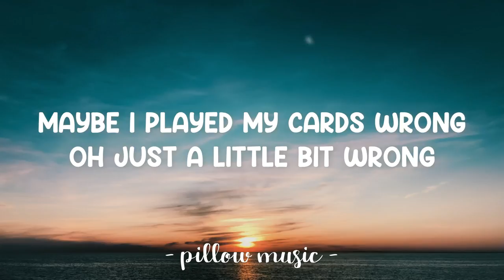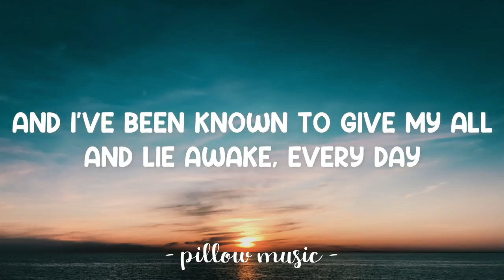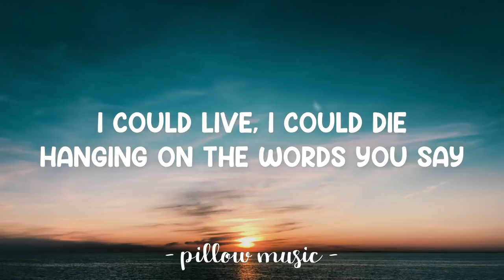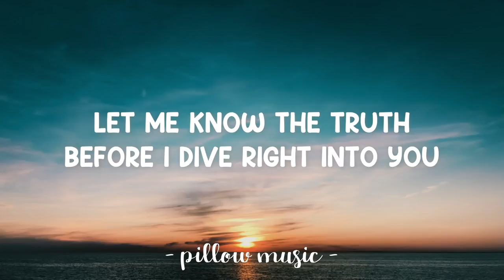Dive - Ed Sheeran (Lyrics) 🎵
Lyrics video for "Dive" by Ed Sheeran.

I could live, I could die
Hanging on the words you say
I've been known to give my all

And don't tell me you need me
If you don't believe it
let me know the truth